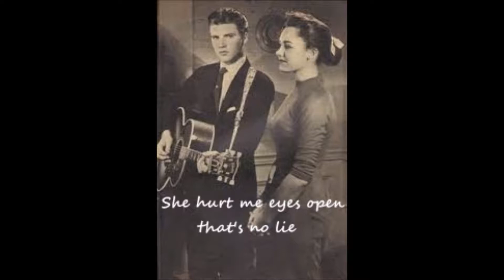Rick Nelson ~ **It's All Over Now**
"It's All Over Now", written by Bobby and Shirley Womack, was recorded in 1964 by The Valentinos ( family Womack ), then by The Rolling Stones ( 1964 ), and then by many other singers. Rick recorded it in October 1978, for the album "Rockabilly Renaissance", unfortunately unreleased. After his death, Epic released this album under the name "Memphis Sessions", in May 1986. In 2012, Epic release a compilation of three albums : "Intakes ( Sep 1977 ), and two unreleased albums, "Back To Vienna" ( recorded in May 1978 ), and "Rockabilly Renaissance" ( recorded between July 1978 and January 1979 ).